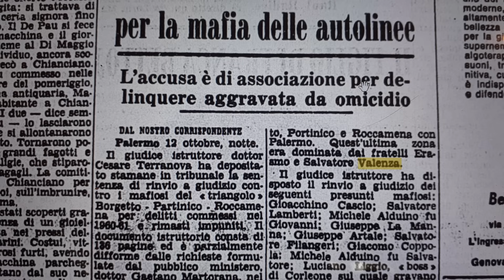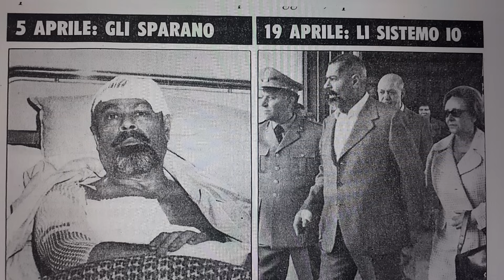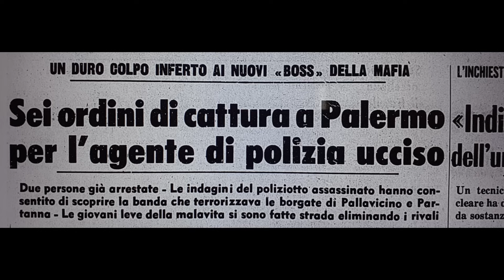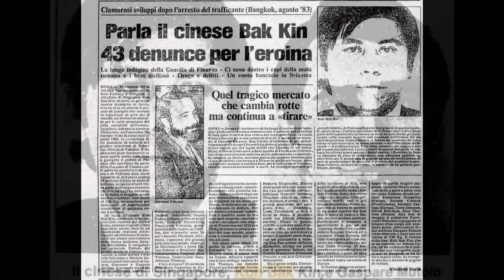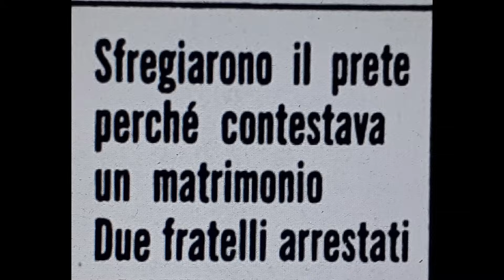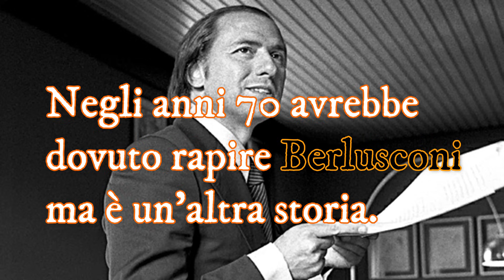Gaspare Mutolo (Mi racconto)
Chi è Gaspare Mutolo?
Un pentito, un pittore od un killer di Cosa nostra? Gaspare Mutolo si racconta.
Dalla sua entrata in Cosa Nostra all' arresto ed al pentimento.

Vuoi approfondire? italiamistero.it/gaspare-mutolo/